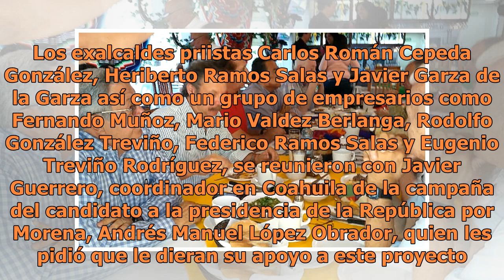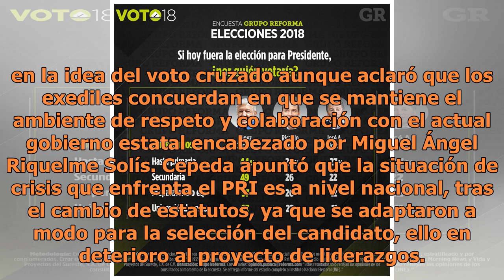Aceptan empresarios y exalcaldes laguneros crisis en el PRI Nacional, en reunión con Javier Guerrero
Exalcaldes y empresarios vinculados al PRI reconocieron que existe un deterioro en los liderazgos del partido a nivel nacional, según publicó este lunes el portal de Noticieros Grem. Los exalcaldes priistas Carlos Román Cepeda González, Heriberto Ramos Salas y Javier Garza de la Garza así como un gr...